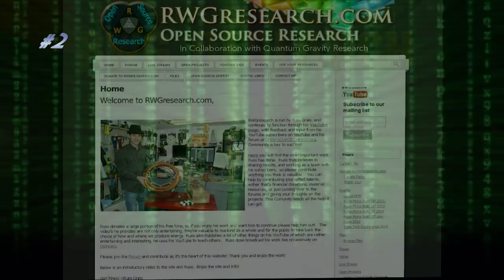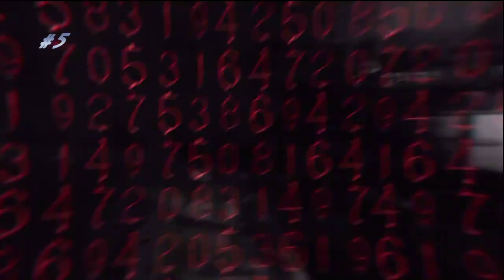All Subs Must Watch, Your The Judge To The Intro contest!!!!!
OK vote below,  Thumbs up the number you liked the most!!! look for my comments below! ~Russ